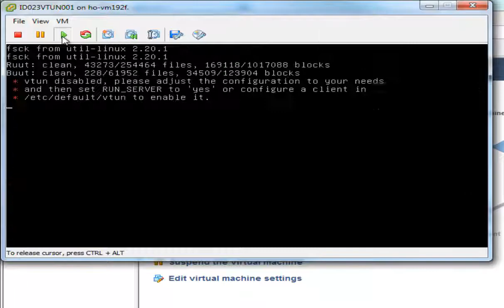Ubuntu "Infra-Minimal" Booting on vSphere 4.1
Ubuntu "InfraMinimal", 561 MiB disk footprint, 256 MiB RAM, and booting in less than 20 seconds.